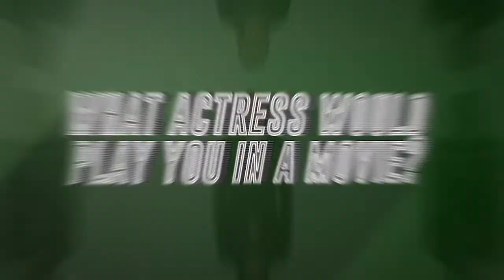Baylor Volleyball: What actress would play you in a movie?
In episode 1 of rally points, we find out from the Baylor Volleyball program what actress would play you in a movie?